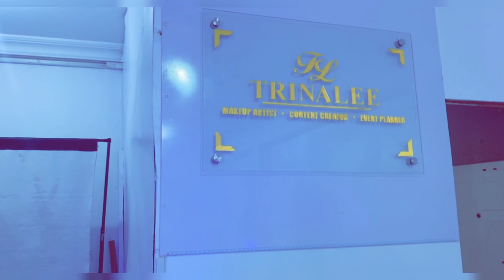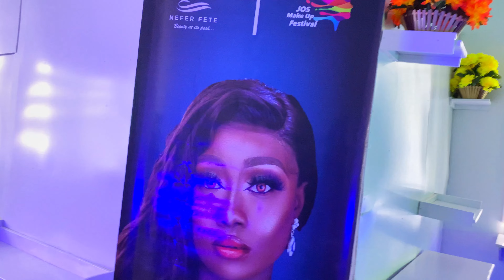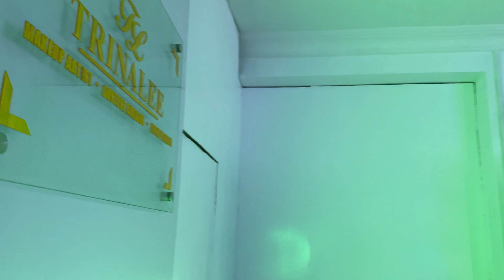HOW I TRANSFORMED MY NEW STUDIO